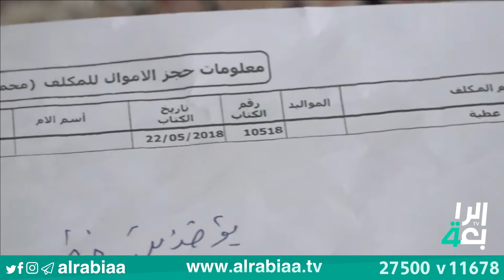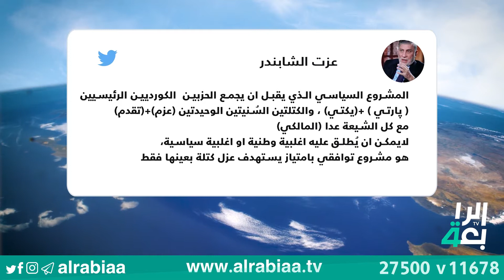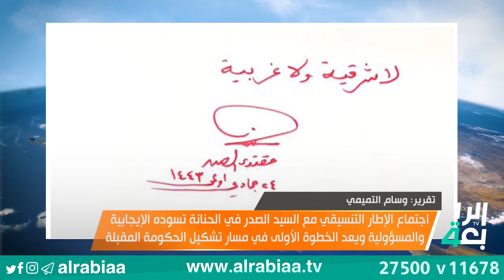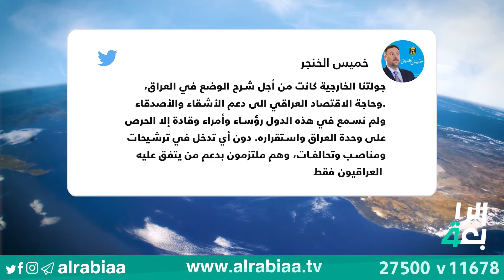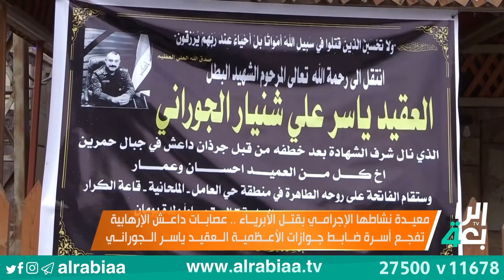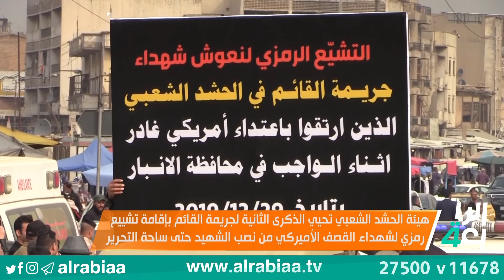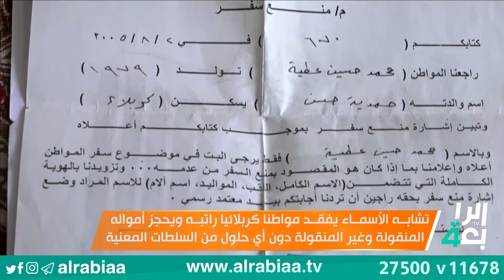نشرةالاخبار المسائية مع علي مهدي ( لقاء الحنانة .. مخرجات بعيدة عن الإعلام) 2021/12/29